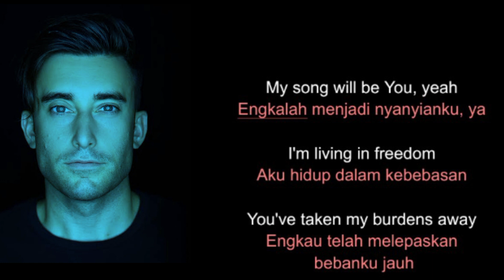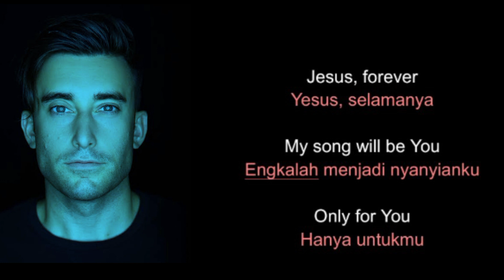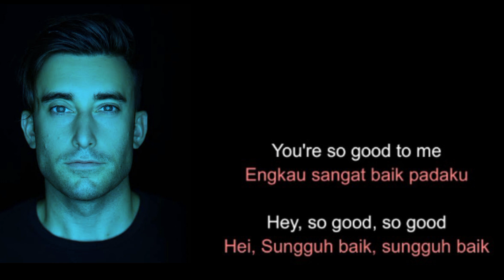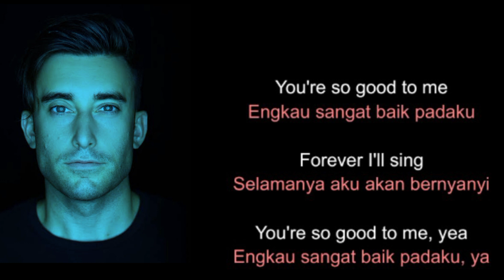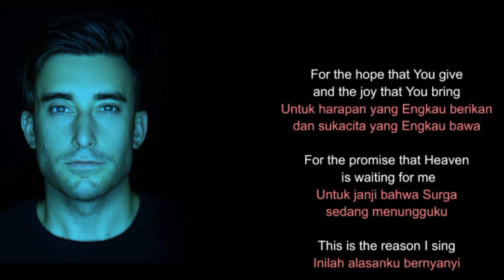Reason I Sing - Phil Wickham - Lirik+Terjemahan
Album: Reason I Sing
Artist: Phil Wickham